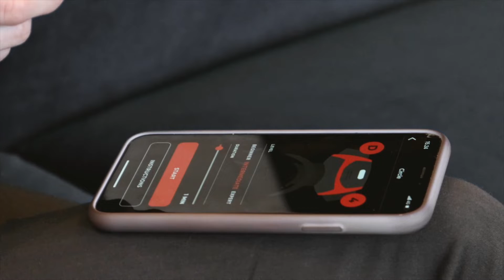Airofit app is now available in 11 more languages!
You asked and we listened - introducing 11 new languages on the Airofit app! Now you can train receive guidance in your own language, so no more excuses to skip your daily breathing exercises 💪

How to change the app language? Simply go to settings, scroll down, pick "Language", then pick your desired language. Easy, right? Happy training!

What is Airofit?
Airofit is the world's first personal, data-driven breathing trainer. By targeting your respiratory muscles like the diaphragm and intercostals, you can improve your physical performance and general well-being. All Airofit training programs are tailored to your preference, physical abilities, age, size, and sex. Designed to be used separately from other physical activity, Airofit takes only 5-10 minutes, twice a day. Never run out of breath again.

QUESTIONS?
We usually respond within a few hours! :)